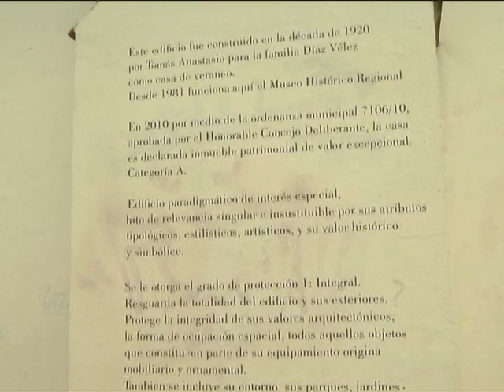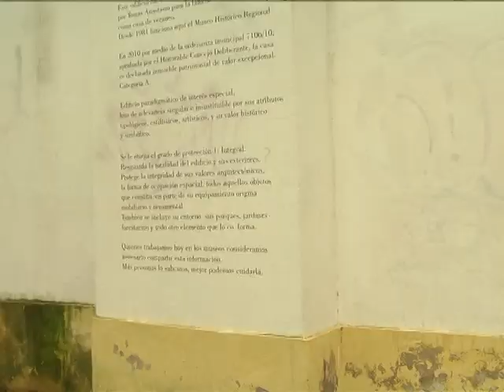PUESTA EN VALOR